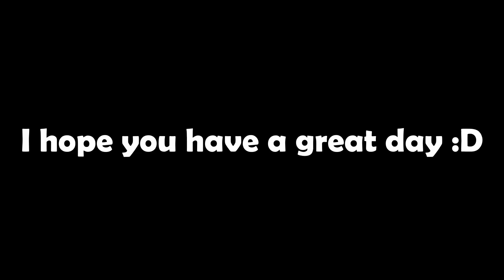How to get banned 101 | Gmod Darkrp funny moments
Welcome back,
do the admins of a server like you way to much? Do you not know how to be a true Darkrp OG? Well fear not here is an example on how to behave so that you get banned quickly. From rdaing cop, rdming hobo to propclimbing/pushing everything is included!